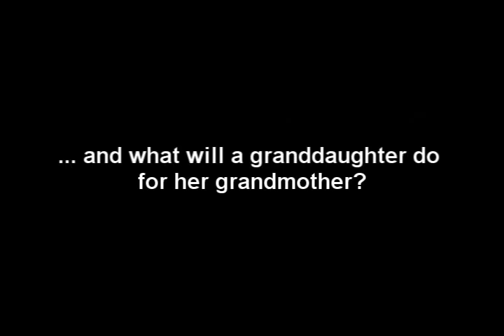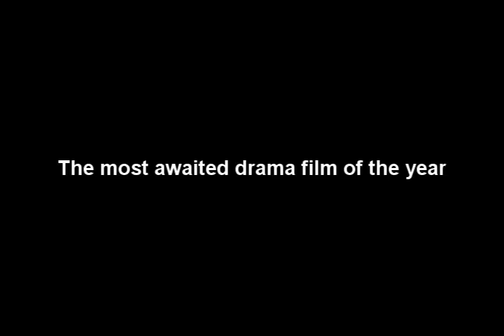Lola Trailer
Lola is a moving story about a grandmother's love for her granddaughter. And an ending that you will never forget.

Starring:
Marife Amores as Janet
Lola Juaning as Lola

Directed by: Joanne Era Soliano
Assistant direction by: Pearl Ann Bael
Written by: Joanne Era Solaino
Cinematography by: Genese Jireh Guatno
Film and Sound Editing by: Deo Vincent Itao